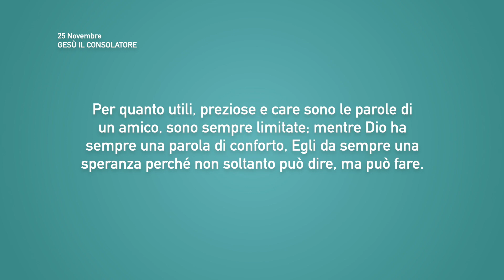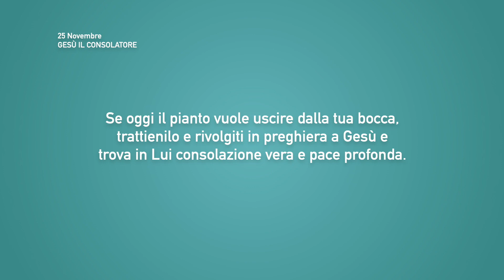Meditazione Calendario “Parole di Vita” del 25 Novembre 2021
GESÙ IL CONSOLATORE
Così parla il Signore: «Trattieni la tua voce dal piangere, i tuoi occhi dal versare lacrime; ... c’è speranza per il tuo avvenire»...
Geremia 31:16-17